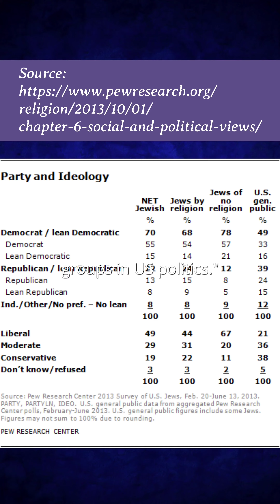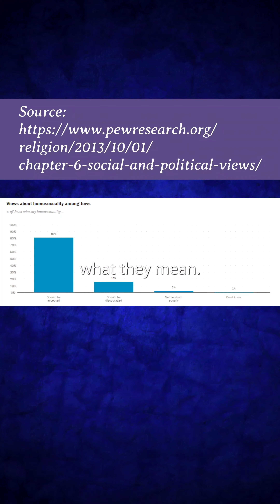✡️✝️ (P7/14) Respecting Judaism while deconstructing Christianity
Purple wig
Moon choker: Etsy shop no longer in business 😞
Hekate's strophalos pendant